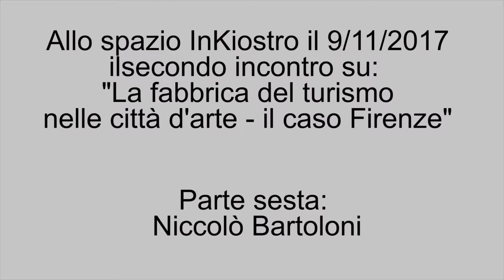Turismo. Vivere nella città vetrina - Niccolò Bartoloni - 6/7